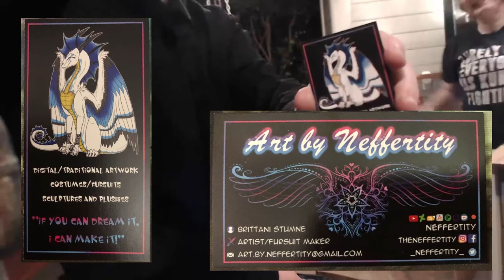Cheese Boi Unboxing - Made by Neffertity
When a cheesy boi is unboxed and worn for the first time!

Follow me and my friends on Twitter! @RaptorZeta @PrussianGala @Somyatsu @ThatOneBatBear @Noble1777_me

New World by Kira
Life by Tobu